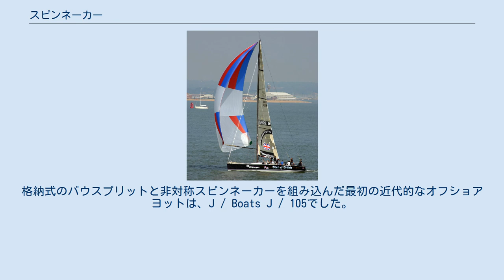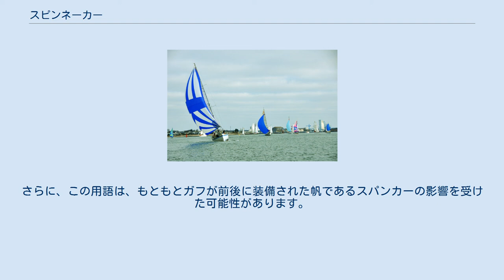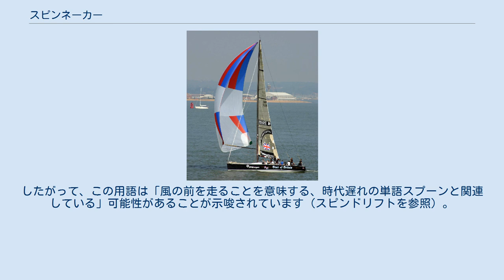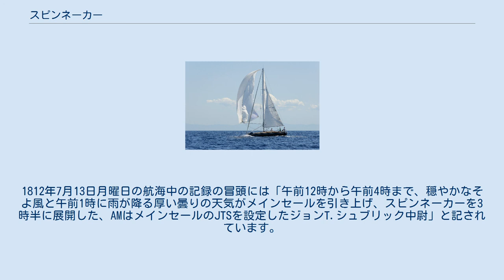スピンネーカー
アマンテ、カリフォルニア州ニューポートビーチの1983年「チョート48」、2015年2月に対称型スピンネーカーで走る 英国のクマ、カルショットスピットの前にマストヘッドスピネーカーを備えたファー52 スピンネーカー（英語：spinnaker）はヨットなど小型の帆船のために特別に設計された帆です。
風に対して逆風では使用できません、風下に船首を向けている場合にスピネーカーを展開すると、フライングと呼ばれる風に乗って飛ぶように走ります。
スピンネーカーは軽量の帆布、通常はナイロンで構成されており、しばしば明るい色になっています。
パネルとシームの形状により、リーチスピンネーカーまたはランニングスピネーカーなど、特定の範囲の風の角度に最適化できます。
 スピネーカーは、構造と外観の両方でパラシュートに似ているため、カイトまたはシュート（クルージング・シュート）と呼ばれることがよくあります。
これをスピネーカー・シュートと混同しないでください。
スピネーカー・シュートは、スピネーカーの展開と回収に使用するための船体艤装です。
 ロリアン（フランス）でのレガッタ中にスピンネーカーを使用するボート。
 順風でのセーリングにスピンネーカーを使用できます。
対称型スンピネーカーには大量のキャンバーがあり、ほぼ半球形になっています。
風と共に移動するときは、揚力と抗力の両方がボートを前方に推進します。
到達するスピネーカーは、揚力を生成する気流内で動作するため、キャンバーが少なくなります。
 適切に設計されたスピネーカーは、風を捕えると前縁がぴんと張られます。
カールする前縁は、リフトを減らし、スピネーカーが崩壊するリスクを減らします。
このような帆は、展開時に滑らかな曲線を持ち、生地の一貫性のない伸びによって引き起こされる気泡やくぼみはありません。
滑らかなカーブから外れると、セールの風下側の空気の流れが分離し、リフトが低下し、パフォーマンスが低下します。
 スピンネーカーの特殊な操作にパンピング(pumping)があり、絶妙なタイミングで力いっぱい左右のロープを引くと船を加速させることができますが、ヨットレースで反則と規定されています、しかしこの技はスピンネーカーを維持するためのトリミングと判別が困難です。
 スピネーカーには、その特定の帆に対称面が存在するかどうかに応じて、対称と非対称の2つの主要なカテゴリがあります。
非対称スピンネーカーはジブのように動作し、対称スピンネーカーのように上部ではなく、側面から揚力を生成します。
これにより、スピードに優れている対称型スピネーカーよりも、非対称の方がコースの選択肢が豊富になります。
完全装備のレーシングボートには、すべてのコースと風の状態をカバーするために、対称と非対称の両方の多数のスピンネーカーがありますが、クルージングボートは、非対称によって提供される幅広い使用範囲と簡単な取り扱いのため、ほとんどの場合非対称を使用します。
 対称スピネーカーを備えた420クラスのディンギー。
 対称型は最も古典的なタイプで、シートと呼ばれる線と帆の下の2つの角から走る男によって制御されるボートに沿って対称的に走ります。
風上ライン、または男は、帆のタックと呼ばれるコーナーに取り付けられており、スピネーカーポールによって安定化されています。
風下の線はシートと呼ばれます。
スピネーカーのクルーに取り付けられ、帆の形状を制御するために使用されます。
スピンネーカーポールはジャイブごとに動かす必要があり、初心者には非常に使いにくいです。
ただし、風下のすべての方向に航行することができます。
 風を横切って航行する（到達する）ときの対称スピネーカーは、気流が付着したままである前方クォーターでほとんどの揚力を発生させます。
到達するように正しく設定されている場合、対称スピンネーカーの前縁は風とほぼ平行である必要があるため、前縁上の空気の流れは付着したままになります。
到達すると、セイルキャンバーはスピネーカーの風下側に付着した流れのみを許可します。
実行中、スピネーカーは最大の抗力が得られるように角度が付けられ、スピネーカーのポールは見かけの風に対して直角になります。
対称スピンネーカーは、パッキングの上部に3つのコーナーがある必要があるため、パッキング時にも注意が必要です。
 大きなジブに似ており、スピネーカーポールから飛ばされる非対称スピネーカーは新しいアイデアではなく、少なくとも19世紀にまでさかのぼります。
しかし1980年代には...